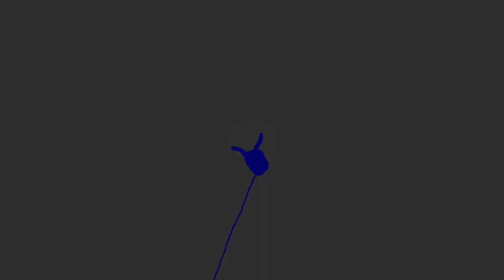Bitstrips Network Movies Logo History